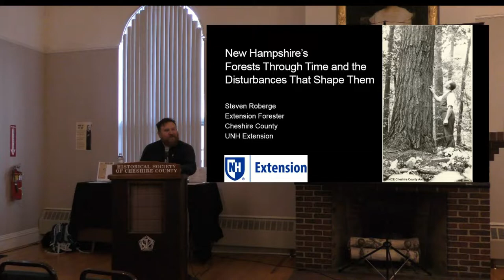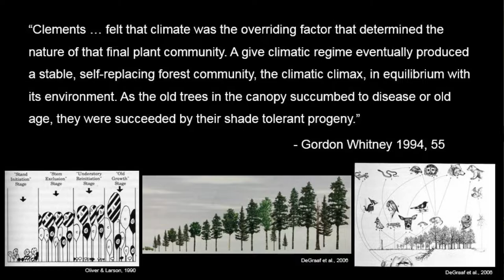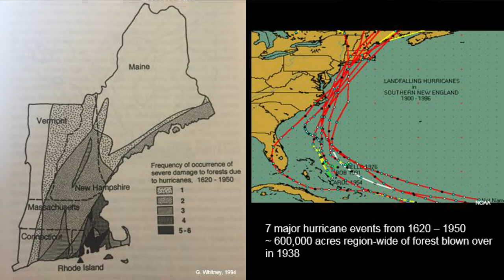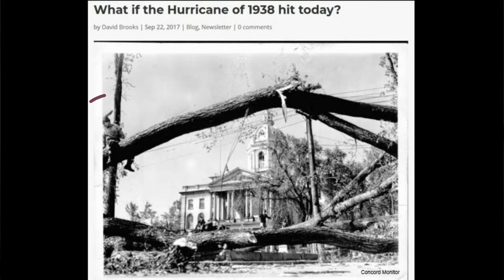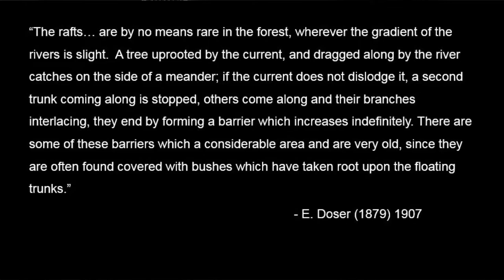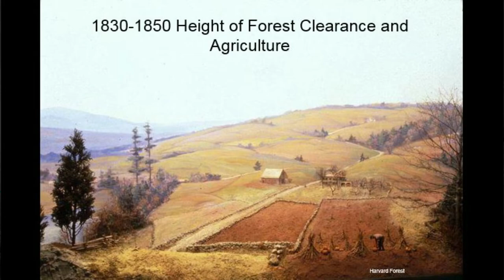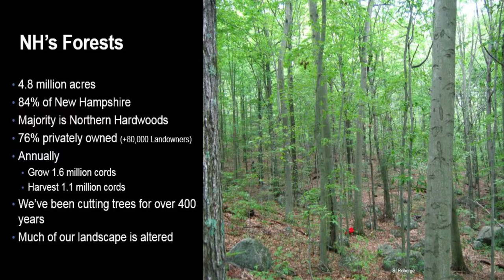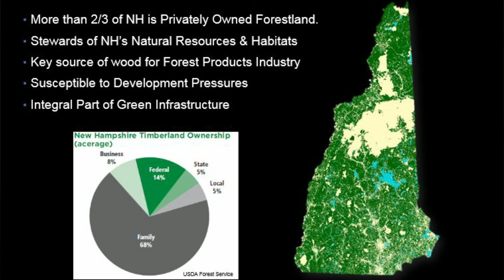New Hampshire's Forests Through Time & The Disturbances That Shape Them